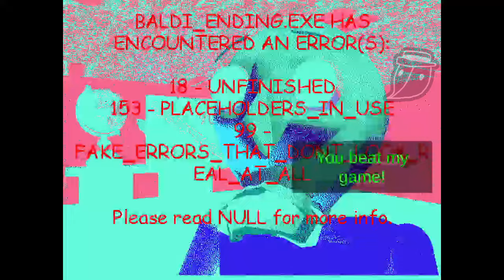Baldi's Basics Plus NO SPRINTING CHALLENGE COMPLETED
0:00 - floor 1
1:55 - floor 2
7:08 - floor 3 (failed attempt)
14:30 - floor 3 (winning attempt)

Challenge suggested by MilesB24